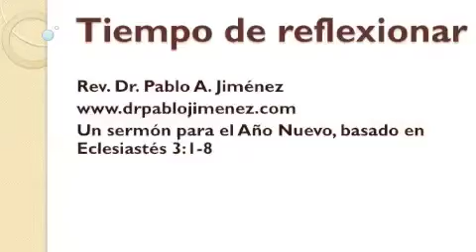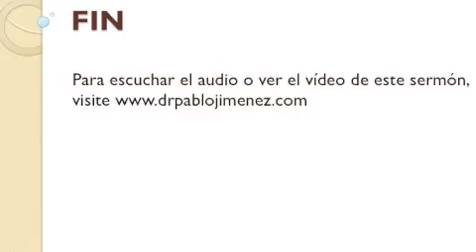Todo tiene su tiempo, segunda parte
Un sermon sobre Eclesiastes 3:1-8, por el Rev. Dr. Pablo A. Jimenez. Visite